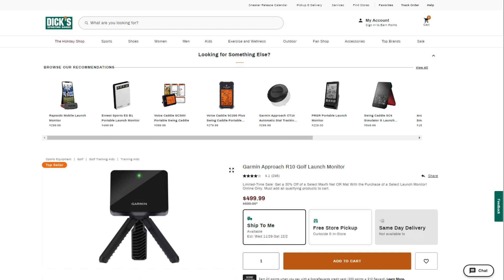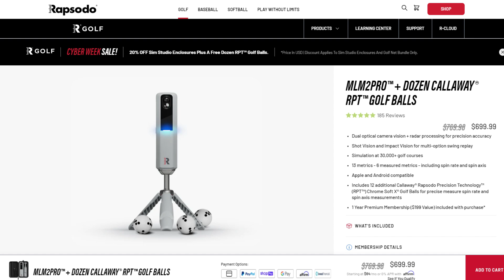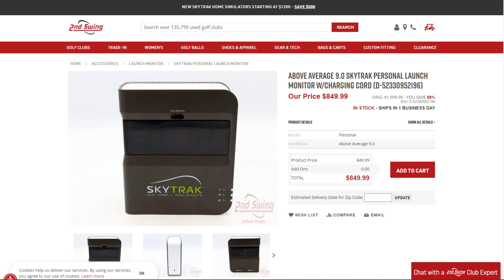Cyber Monday 2023 Launch Monitor Deals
In this video I will review some of the current deals and holiday pricing for the Garmin R10, MLM2PRO, and Original Skytrak launch monitors.

Links below to these current prices.

SKYTRAK Links
2nd Swing New -$1095  Used - $849-$999

GARMIN R10 Links
Dicks/Golf Galaxy New - $499

Amazon.com Renewed - $449

MLM2PRO Links
Rapsodo - New